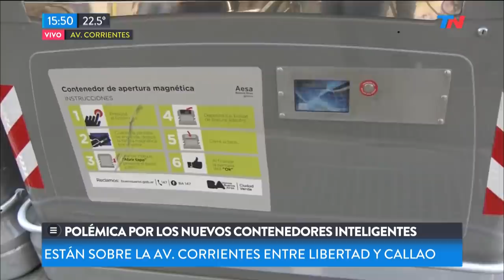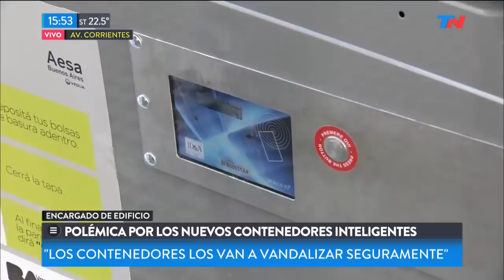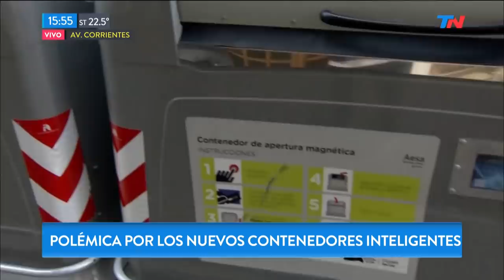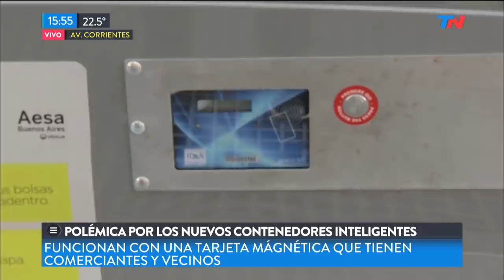Polémica por los nuevos contenedores "inteligentes"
Fragmento de "Metadata" emitido el Martes 16 de Abril de 2019.